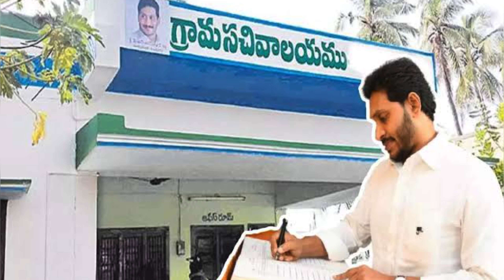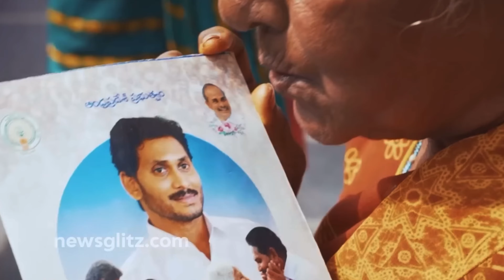వై.ఎస్. జగన్ అన్న కొత్త ఓదార్పూ సాంగ్ | 2024 ఎలెక్షన్ తరువాత